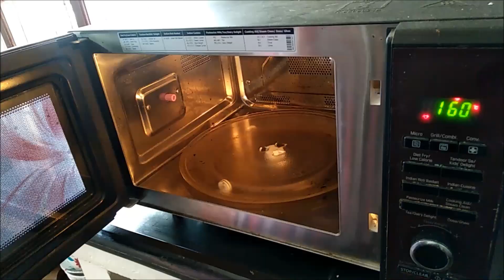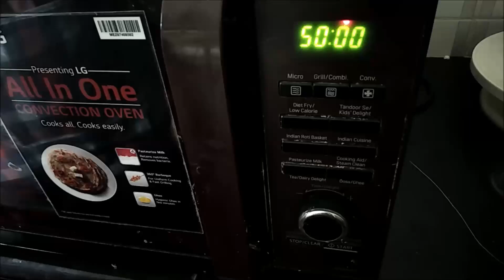Bread Pudding Recipe | Easy Pudding Recipe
Bread Pudding Recipe | Caramel Bread Pudding | Easy Pudding Recipe
bread pudding, bread pudding recipe in tamil
Join My Facebook Group “Foodies Cookbook” to share your yummy recipes
1. Mrs. Shankars cookbook – “30 types of unique chicken varieties”

2. Mrs. Shankars cookbook – “30 types of breakfast recipes”

3. Mrs. Shankars cookbook – “30 types of chutney recipes”

4. Mrs. Shankars cookbook – “30 types of variety rice recipes”

5. Mrs. Shankars cookbook – “30 types of non veg recipes”